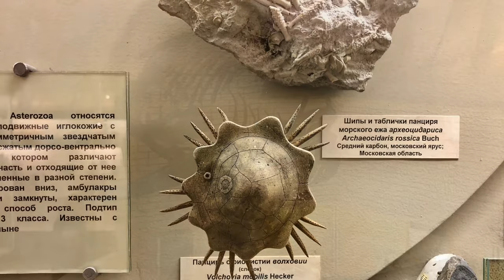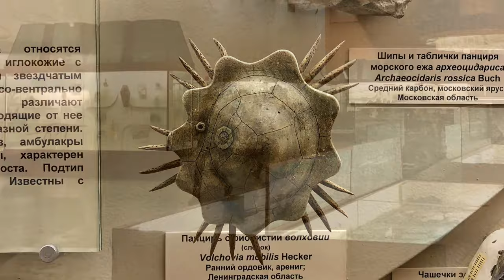20200111 Палеонтологический музей, Москва (4K)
Слайд шоу из Палеонтологического музея им Ю. А. Орлова. Москва.
The Orlov Paleontological Museum is a part of the Paleontological Institute of Russian Academy of Sciences
Audio track: Serenity - Aakash Gandhi